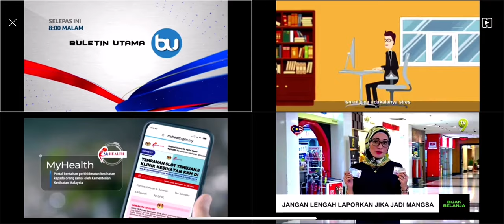TV3, ntv7, 8TV, TV9 | Continuity to Primetime News 4 Dec 2020 8pm